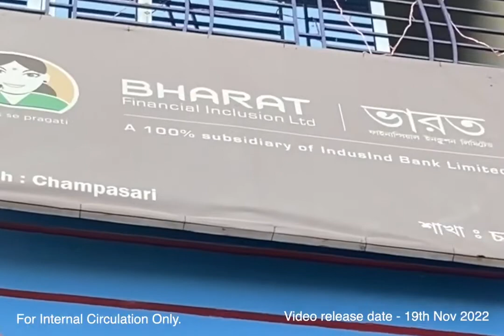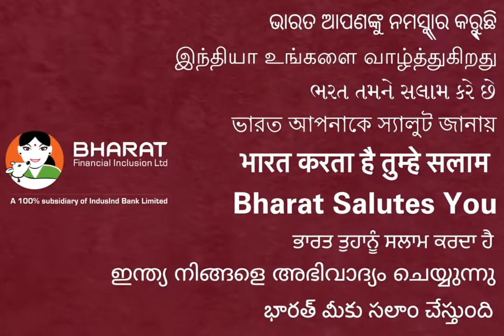BFIL Tribute Video Theme Song Bharat financial inclusion Ltd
Bharat Financial Inclusion Limited has a strong foundation and it is all thanks to our BFIL Army, our Foot soldiers, our valued Feet on the street. The foundation of which was laid with the sole aim of bringing about a change in human lives. Our people have further strengthened this foundation by being pillars of strength. BFIL is an institution that has over the last few decades determined the direction of the industry, and that has supported many livelihoods. We have maintained faith in our human resource. In the last two decades, our team has grown from 56 teammates to 35,000. This video is an ode to our BFIL Army. Bharat Karta Hai Tumhe Salaam!! Bharat Salutes You!!